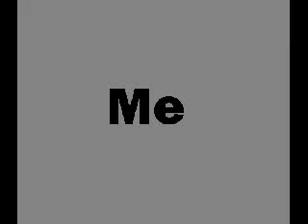creepy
this has my firends in it, my br. and squidward, a guy with tumors, and myself this is a claymation film,

ps miley cyrus sucks!